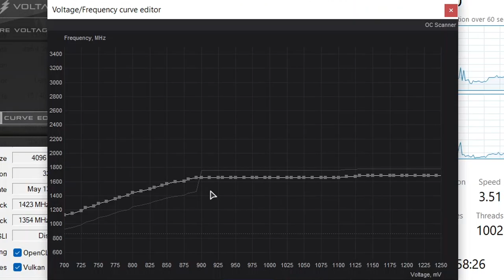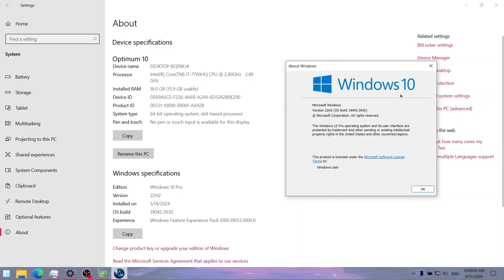Hogwarts Legacy on Lenovo Legion Y520 || NVIDIA GeForce GTX 1050 Laptop, Intel Core i7-7700HQ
This is how Hogwarts Legacy runs on a gaming laptop from 2017 with the Intel Core i7-7700HQ and NVIDIA GeForce GTX 1050 4 GB (non-Ti) Mobile.

🔧 *SPECS:*
🔵 *Integrated GPU: Intel HD Graphics 630* - 4 GB shared memory; 24 unified shaders; 1100 MHz burst frequency (for the 7700HQ); Kaby Lake architecture/family; DirectX 12.1, OpenGL 4.6 and Vulkan support; Using drivers version 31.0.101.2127
🔲 *Boot drive: Samsung MZVPV256HDGL-000H1 SSD* - 256 GB; NVMe PCIe 3.0 (the game was installed on it)
🕒 Timestamps:
00:00 - Intro and Specs
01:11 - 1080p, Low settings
04:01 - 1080p + FSR 2 Quality, Low settings
06:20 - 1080p + FSR 2 Performance Low settings
08:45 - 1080p + FSR 2 Ultra Performance, Low settings
10:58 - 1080p + FSR 2 Quality, Medium settings (Low textures)
13:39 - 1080p + FSR 2 Performance Medium settings (Low textures)
15:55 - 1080p + FSR 2 Ultra Performance, Medium settings (Low textures)
18:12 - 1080p + FSR 2 Performance High settings (Low textures)
20:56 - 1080p + FSR 2 Ultra Performance, High settings (Low textures)
23:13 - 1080p + FSR 2 Ultra Performance, Ultra settings (Low textures)
26:03 - Outro